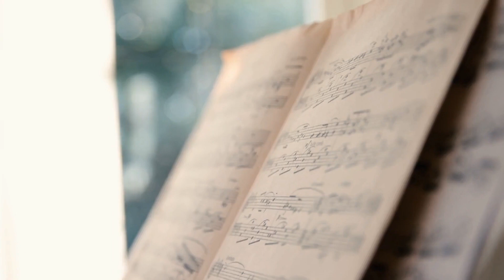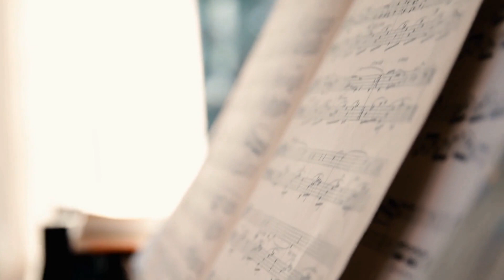狂想曲催化劑：一滴激活創意狂潮；時間縫隙糖果：嚼一口穿梭歷史；心靈透視鏡：洞悉他人，無所不知：未知药物之谜20240129